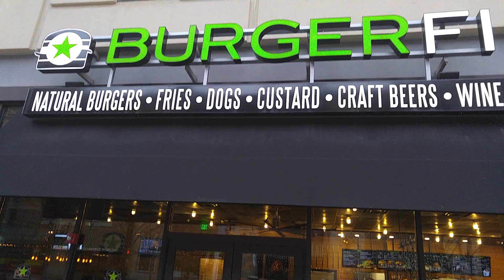Delicious Kobe Style Beef Chili Cheese Dog at BurgerFi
This week I'm in Philly having a delicious Kobe style chili cheese beef dog at BurgerFi.

Just north of the Reading Terminal Market, BurgerFi had just what I needed - an awesome chili cheese dog with delicious hand cut fries.

BurgerFi is a restaurant chain where the food doesn't taste like a chain restaurant's.

Given its history, I shouldn't be surprised:

"Like many great American tales, ours begins with a hamburger. The all-natural, Black Angus CEO Burger. A fan favorite. Pride and joy of The Office, a gourmet gastropub nestled in the heart of downtown Delray Beach. Sunshine State, USA. And, the inspiration for BURGERFI, launched from dissatisfaction with what was happening in the burger market at the time. Fast food and their lackluster offerings can have profound effects, so a better burger was born: February, 2011.

You see, we don’t adhere to the practices of industrialized fast food giants. We were started in a gourmet kitchen, by gourmet Chefs. They didn’t know from fast food, so the back of the house looks less like a burger joint, more like a five-star restaurant. When we needed a sauce, our Chefs didn’t call a food supplier. They started chopping. Combining. Cooking."

But don't just take my word for it...

3 stars on Yelp
(on a basis of 225 reviews)

3.2 score on Zomato
(on a basis of 24 votes)

4.0 score on Trip Advisor
(on a basis of 97 reviews)